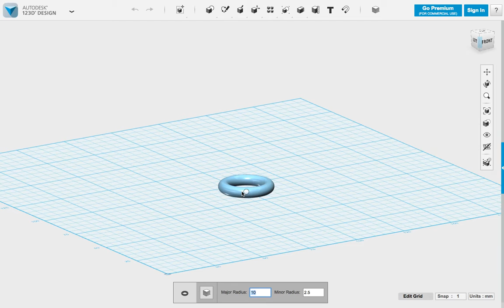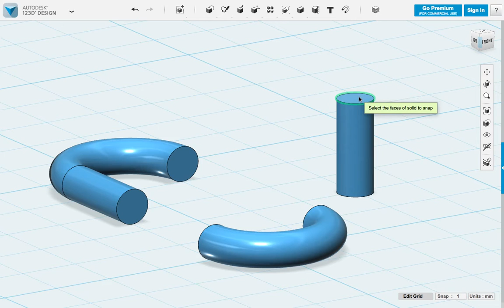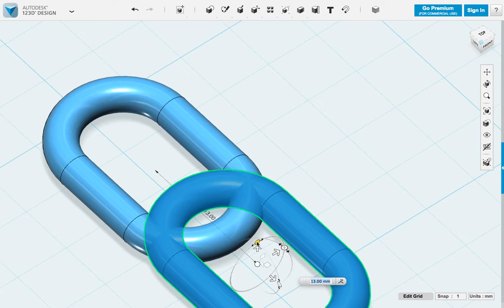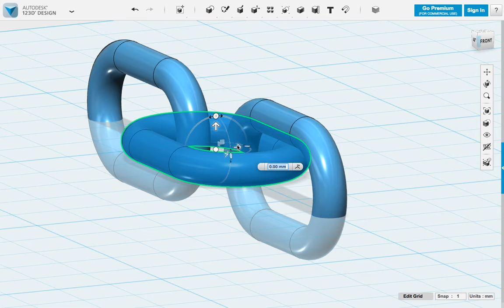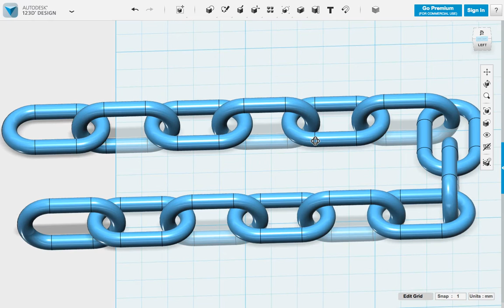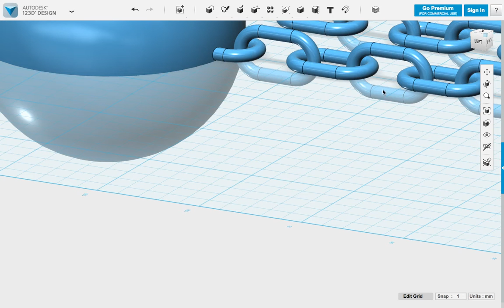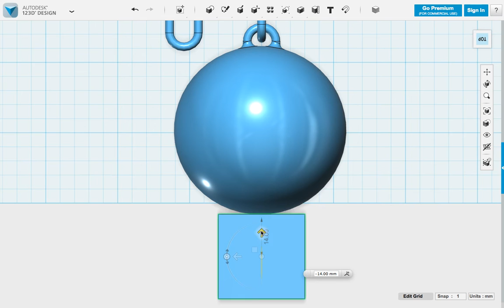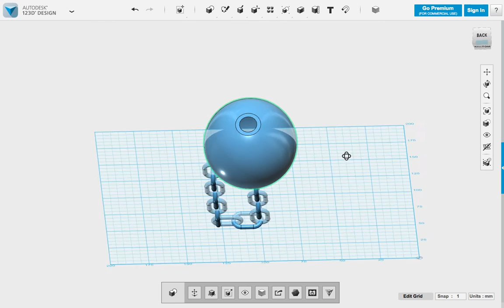123D Basics Ball and Chain